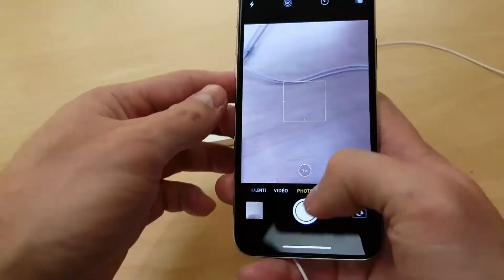Vlog - Sfaturi de achizitie - Episod 3 - Despre iPhone X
Veronica a intrebat: "Fiica-mea are un iPhone 7 de 256 GB si mai nou ar vrea un iPhone X. Cu ce este mai performant ultimul? Eu, sincer, nu as prea vrea sa-i cumpar, deoarece este foarte scump, si mai mult as vrea niste argumente contra decat pro iPhone X."
Afla raspunsul meu in acest videoclip.